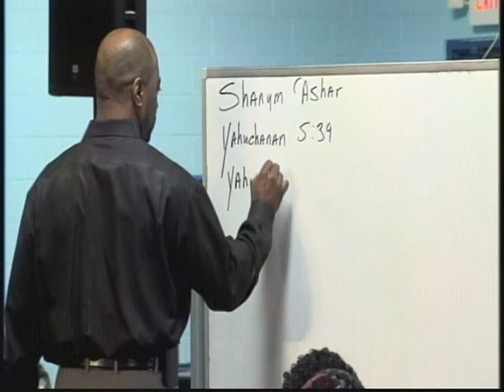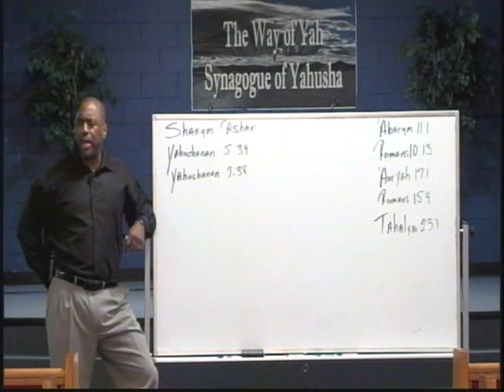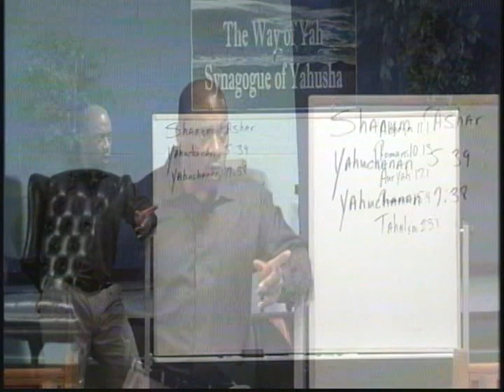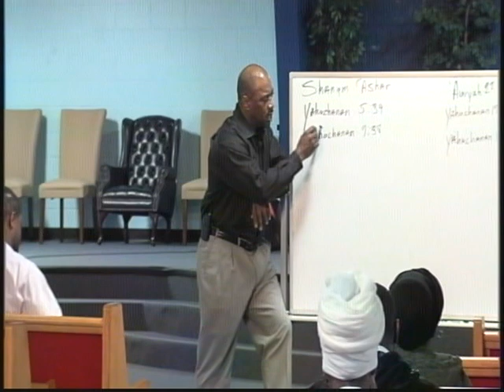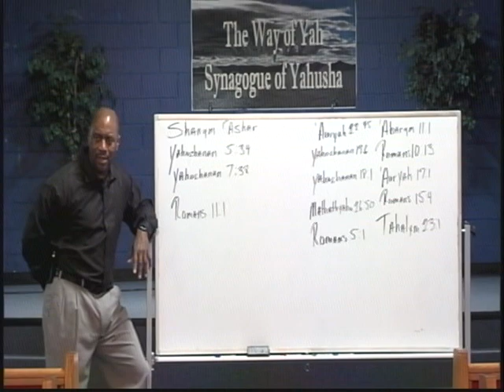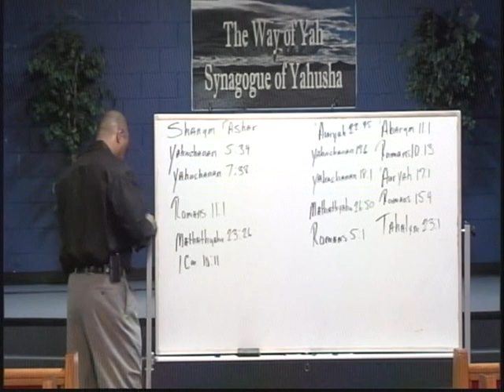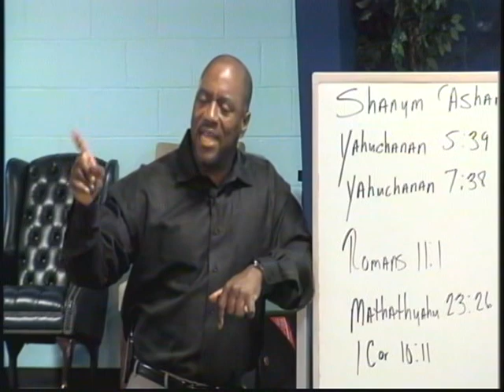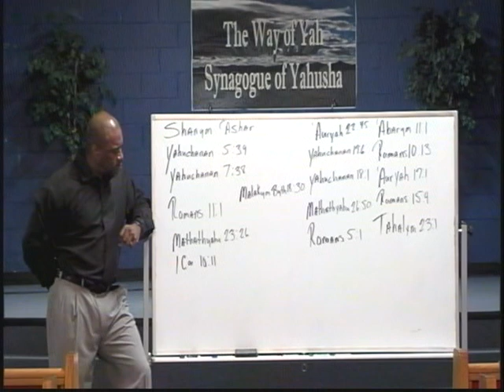Pastor Tony Smith: N.M. 2016 03 08 You Are Not Alone